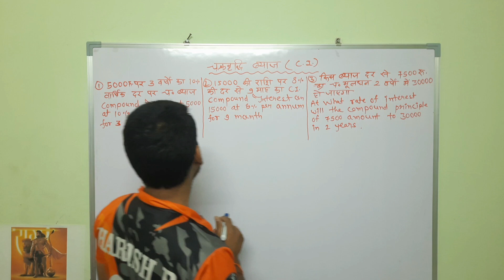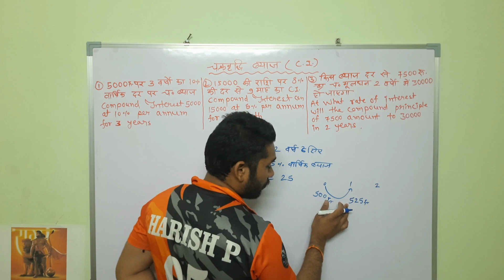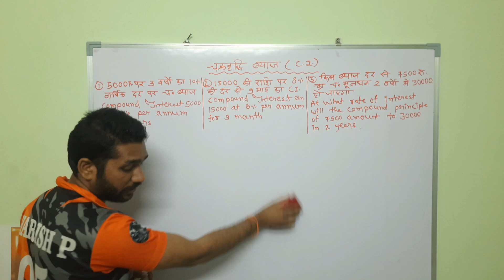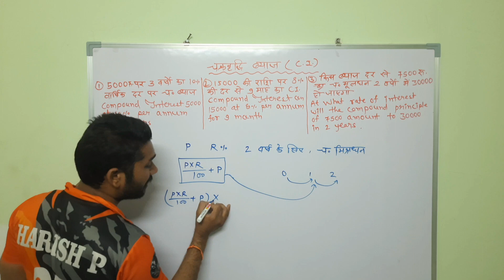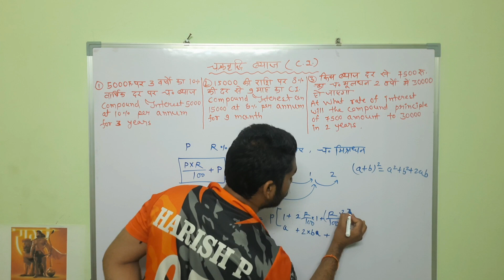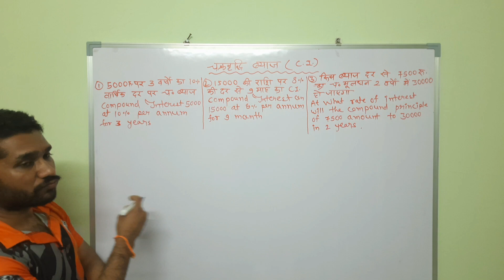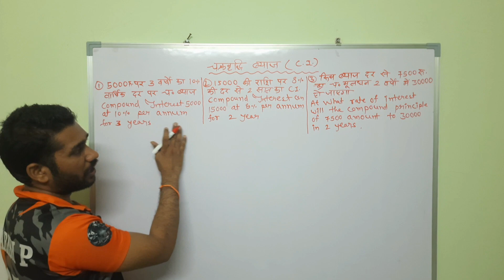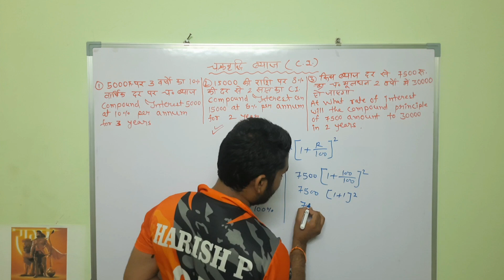Npcil Exams के लिए mathematics